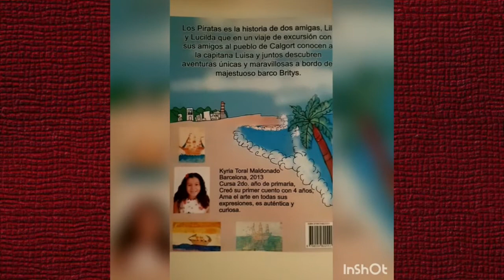Kyria Toral Maldonado Final